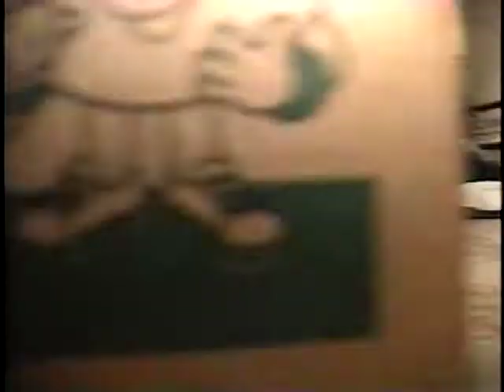Part 02 of 2010-DVD 08 of VHS 42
2010-DVD 08 of VHS 42, I think: DVD silver TDK DVD-R 1-16x SPEED | 4.7GB DVD R 4.7 GBs maybe. 2010 copied from VHS to DVD I think.